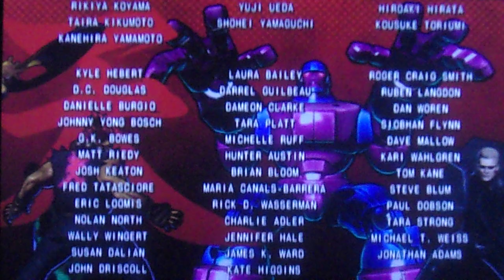ULTIMATE MARVELVS CAPCOM 3 WESKER/CHRIS REDFIELD/HAGGAR PLAYTHROUGH